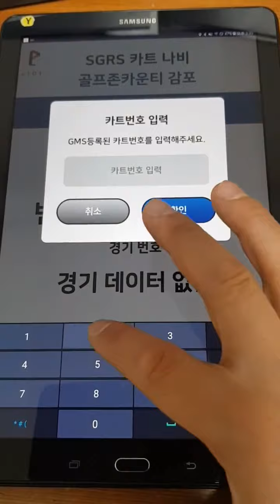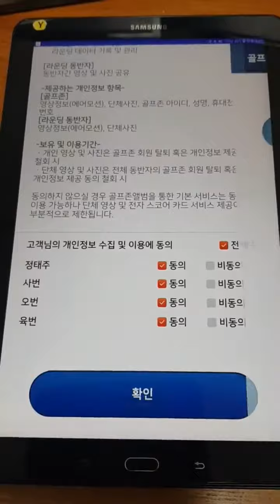SGRS 기타(재시작&로그아웃)